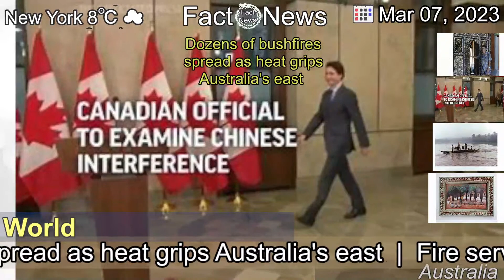[Latest]Dozens of bushfires spread as heat grips Australia's east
[Contents]
Fire services warn the situation may worsen, with high winds and temperatures forecast to continue.